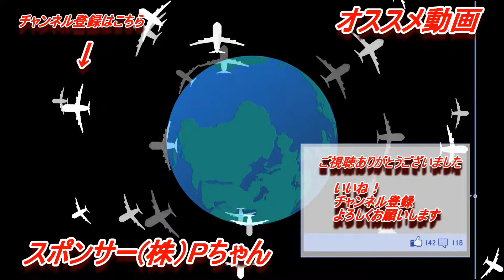キンペコの魅力を少し語ってます・・・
キンペコの魅力をほんの少しだけ語ってますｗ作業用にでもどうぞよろしくお願いいたします。